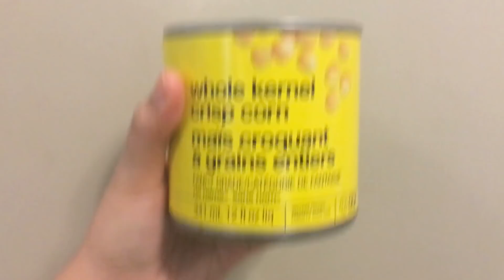Sipo Egg (kapampangan Recipe) --- CookingWithDarla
Sipo Egg Ingredients

1-2 large singkamas (cubes)
1-2 large carrots (cubes)
Baguio beans (optional)
1 can luncheon meat
1 can corn
Small can green peas
1 can evap milk
Nestle cream
Onion
Garlic
Salt
Pepper
2 tbsp cornstarch
3 tbsp butter

Camera 📸: iphoneSE
Editor 🎬: VivaVideo